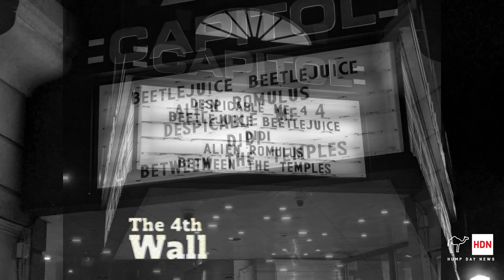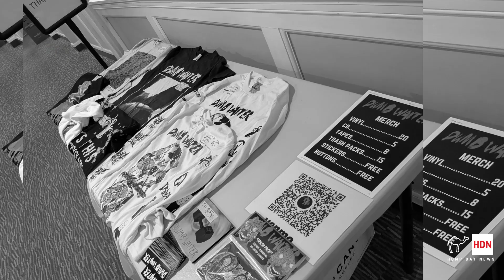The 4th Wall: Lurid Purple Flowers / Dumb Waiter / Jiddo at Capitol Theatre (9/6/24)